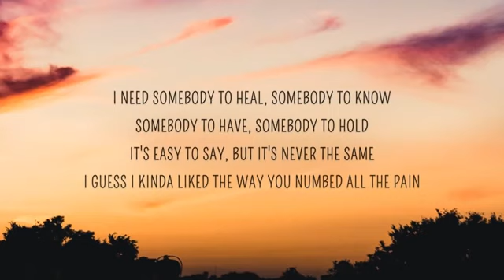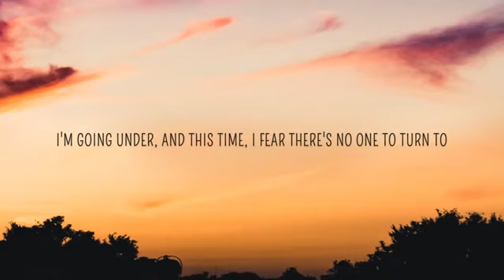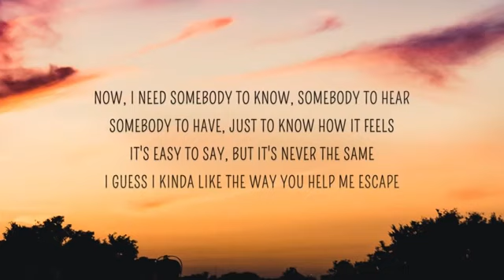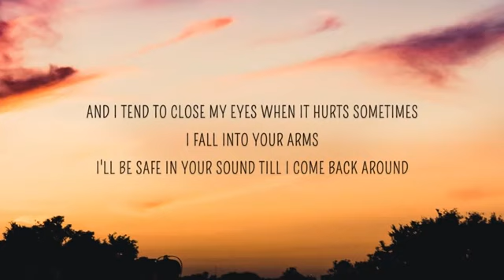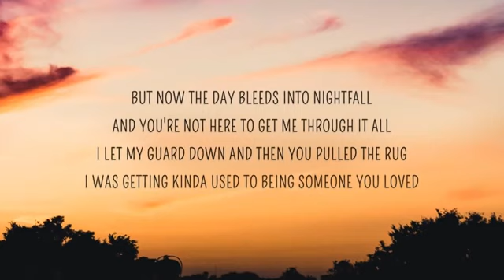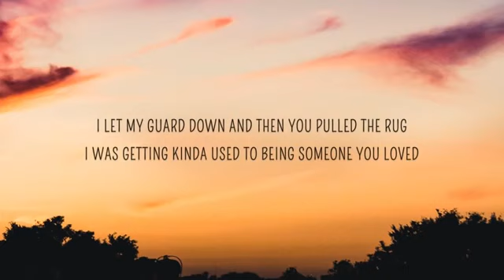Lewis Capaldi - Someone You Loved (Lyrics)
[Verse 1]
I need somebody to heal, somebody to know